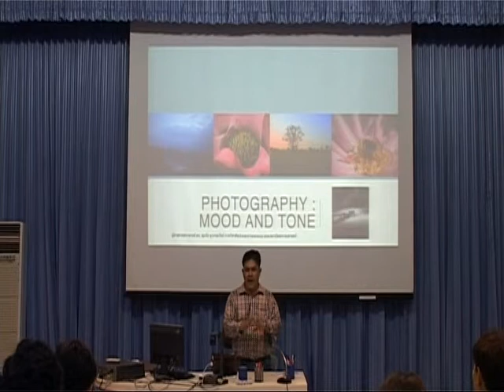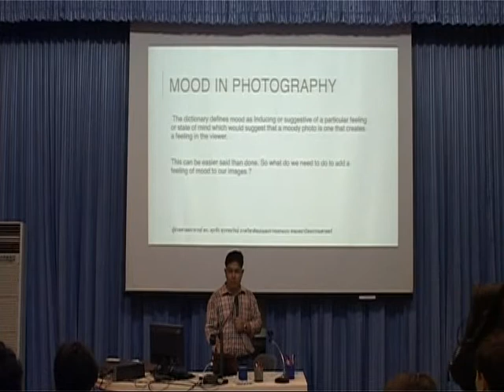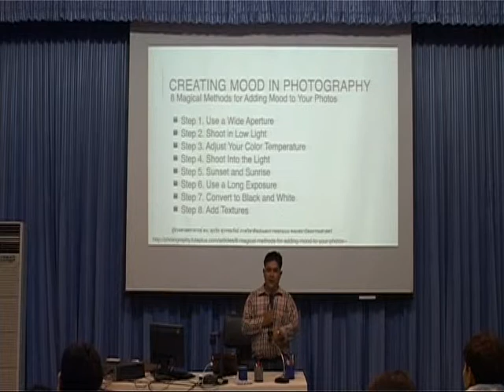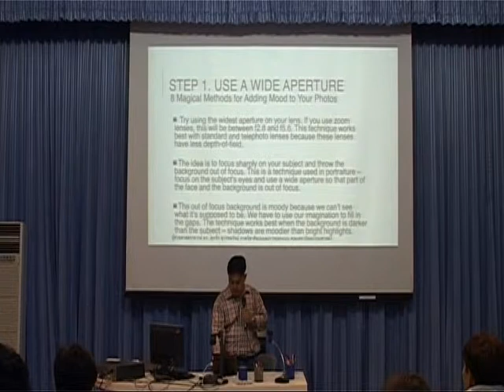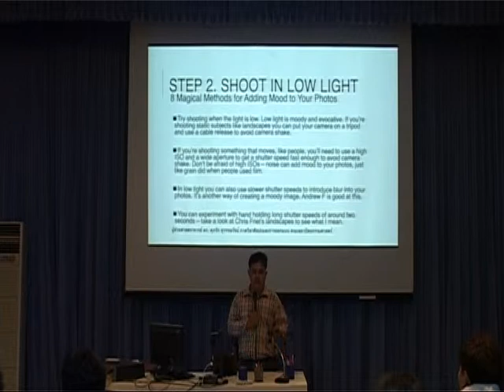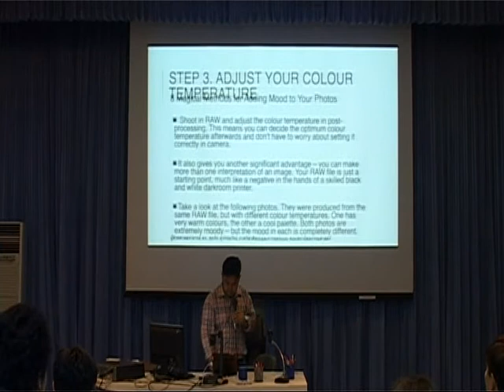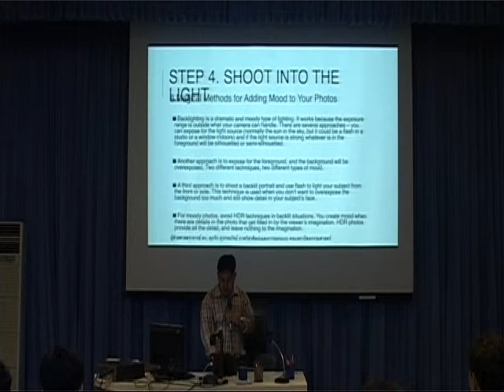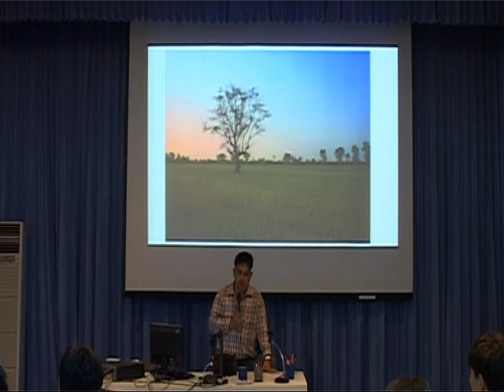Mood and Tone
Mood and Tone in Photography